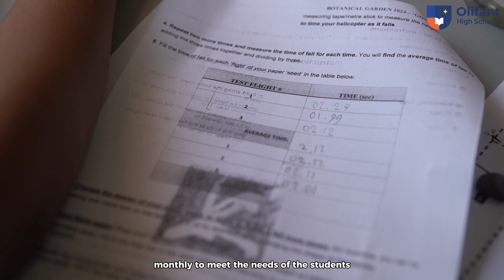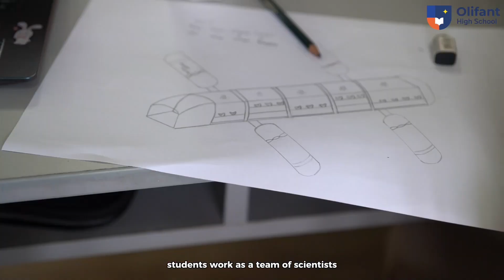Discover the Magic of GENECS: Junior High's Botanical Garden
Welcome to our school's Signature Program for our high schoolers, GENECS

Sociopreneur is a term used to describe entrepreneurs or business people who place a priority on creating a positive impact on society through their business. They do not only prioritize financial gain, but also have great concern for social and environmental responsibility. In other words, they integrate aspects of business with social responsibility to achieve an equal balance between profitability and benefits to society and the environment.

Globally Enhance National Education Curriculum Support, abbreviated as G.E.N.E.C.S is a program from Olifant School that supports the sociopreneur education program, this program uses the approach of various different branches of knowledge, such as mathematics, science, and english. This program focuses on the specific needs of each student, so there are various fields offered in the hope that students are able to find a field that they like in order to support becoming a sociopreneur by Olifant School.